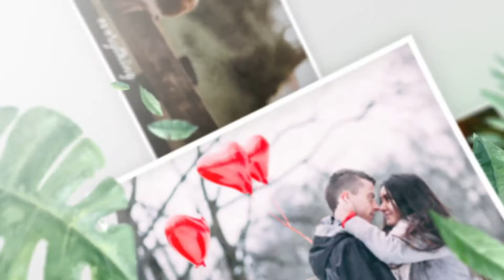Elegant Photo Slideshow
Beautiful, romantic and inspirational photo slideshow. Perfect for any Valentine’s Day or wedding related video project! Leaves and nature will surround your most precious photos. Make your video emotional and unforgettable.
    Modular Structure.
    Color and costumize control.
    After Effects CC 12 and above.
    No 3rd party plugins required. 100% AE.
    Resolution:1080p, 720p
    Help file included.
    Music used in the preview: here
    Font link is included
    100+ Media Placeholders
    100+ Textholders